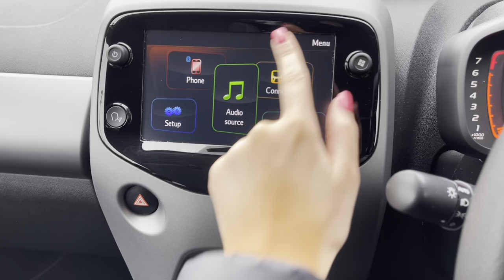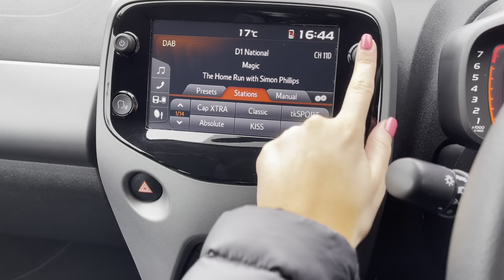Used 2020 registered Toyota AYGO at Chester | Motor Match Used Cars for Sale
Just into our stock, this 2020 registered Toyota AYGO in Grey, is now available for sale from Chester.

Reg number: PF69UAX
Fuel: Petrol
Transmission: Manual
Mileage: 12,119